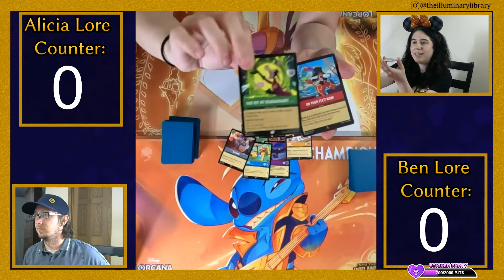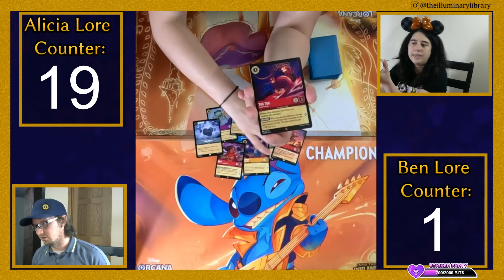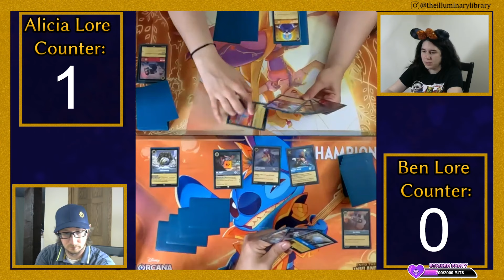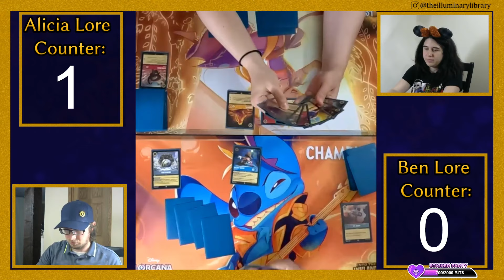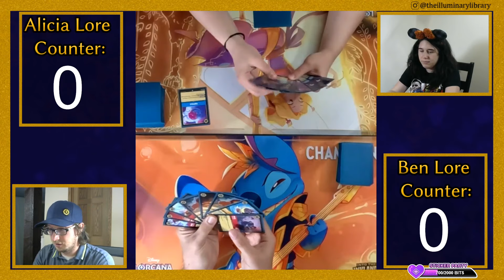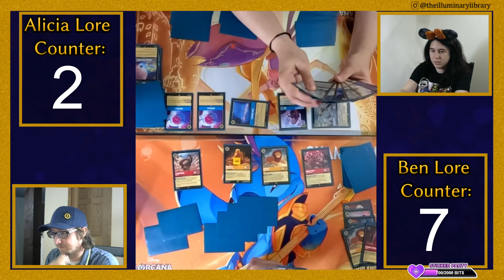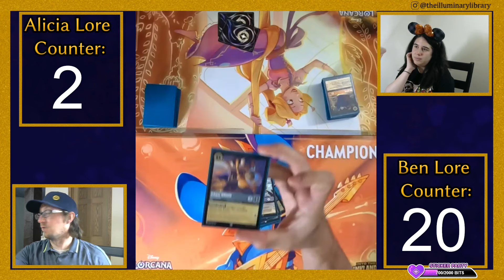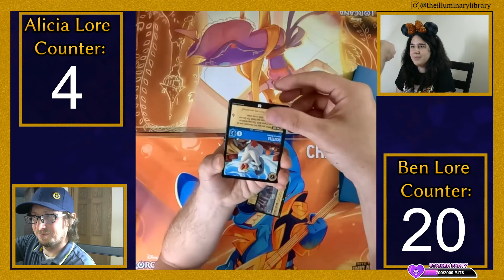Can Mufasa Reign Supreme? Disney Lorcana Steel/Sapphire VS Ruby/Amber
Weekly LIVE Twitch Stream: Thursday 7 - 8:30pm EST

Alicia and Ben are practicing for Set Championships at their locals!  Check out some of their decks they're training with and, of course, some pack opening thrown into the mix for good measure!

CHAPTERS
0:00 Standby
5:03 Intro
7:26 Pack Opening 1
8:30 Round 1
19:11 Pack Opening 2
21:04 Round 2
36:24 Pack Opening 3
37:45 Round 3
50:54 Pack Opening 4
52:10 Round 4
1:10:51 Pack Opening 5
1:15:17 Round 6
1:28:00 Pack Opening 6
1:29:14 Wrap Up / Next Week